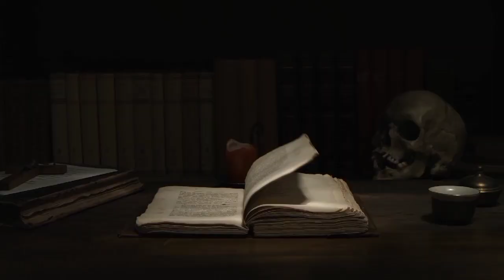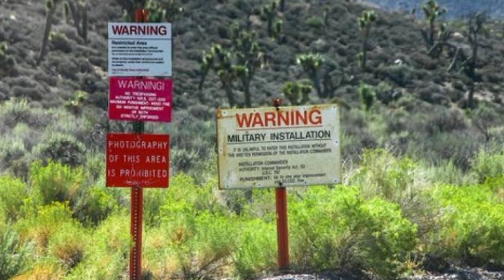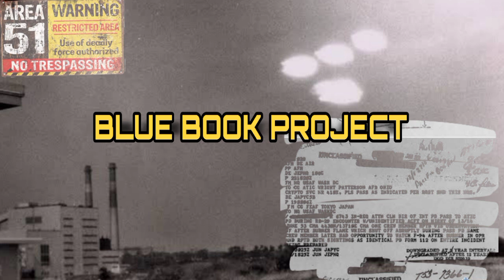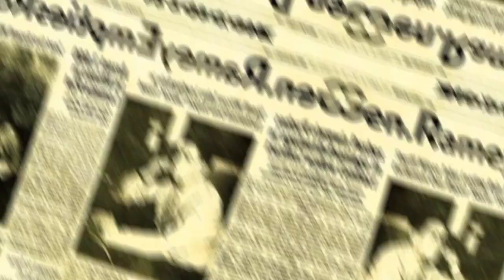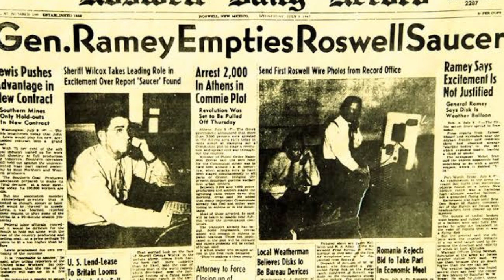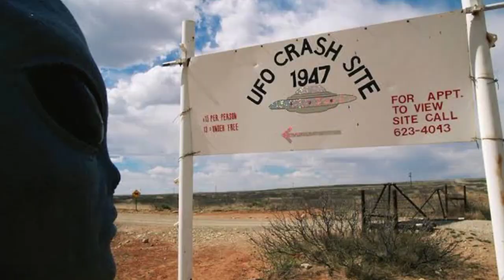ABIGAIL PROJECT AREA 51 YANG MASIH MISTERIUS